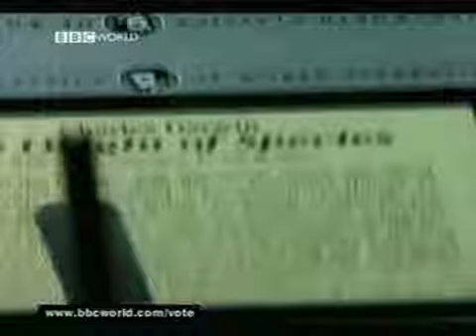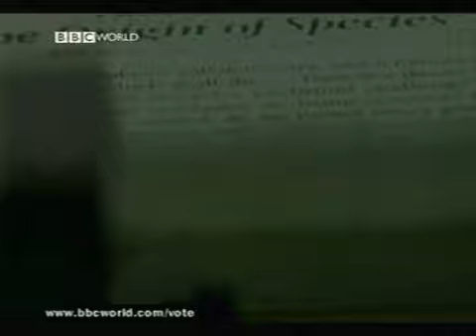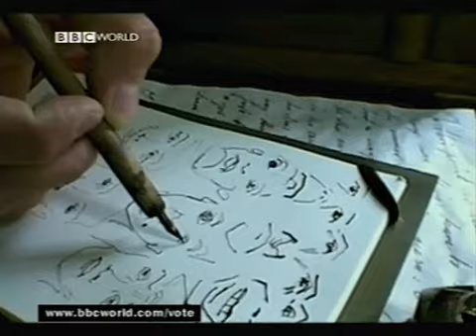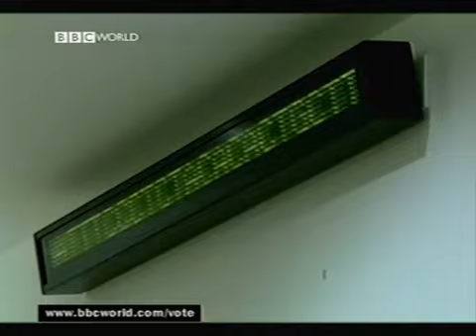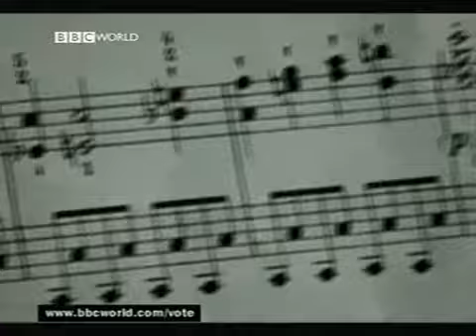Great Britons: Charles Darwin Part 2